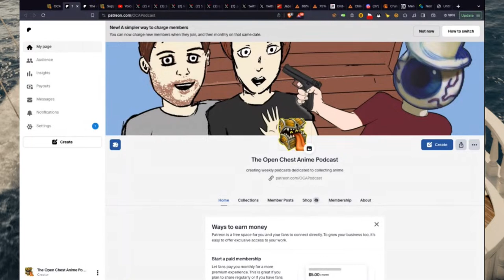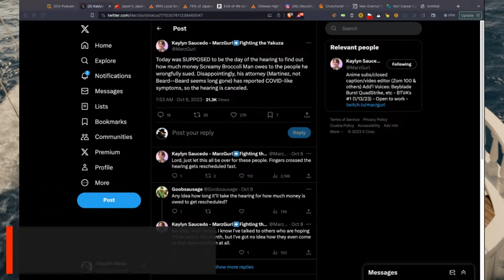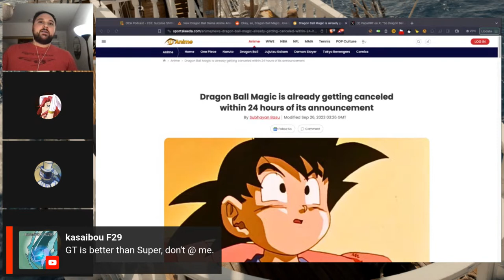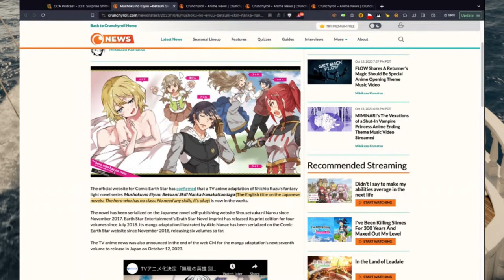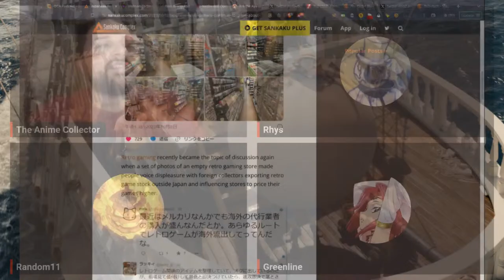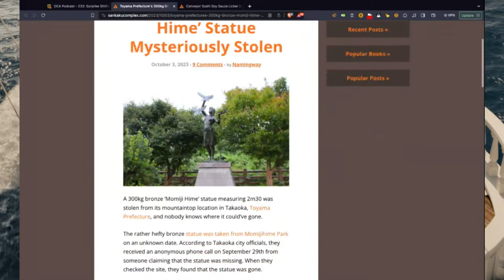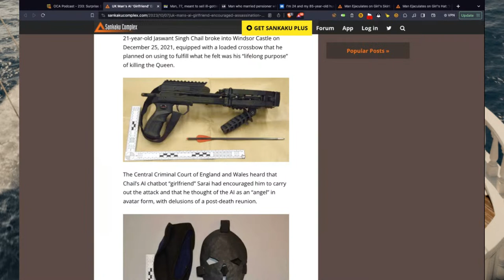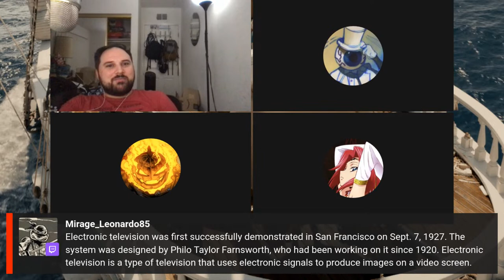OCA Podcast - 233: Surprise Shithead!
Tonight on OCA Podcast 233: Wendee Lee unceremoniously replaced in Bleach, Chuck Huber tells the truth about Vic, Dragon Ball returns for what definitely isn't a reboot of GT, Crunchyroll pays out $16 million settlement, Microsoft completes acquisition of Blizzard, and all things related to collecting anime.

Schedule:
0:00:00 - Podcast starts
0:02:28 - Support us
0:03:55 - Wendee Lee replaced
0:21:27 - Chuck Huber leaks
0:47:36 - Vic's court date postponed
0:54:41 - Japan's death industry is booming
1:04:55 - School reenacts assassination
1:10:35 - Pickups
1:16:48 - Luffy gets Macy's Parade balloon
1:17:54 - Men infiltrate women's space
1:19:22 - Alabaster Kickstarter cancelled
1:21:27 -GT gets a reboot
1:38:12 - Cyberpunk 2077 gets live-action
1:38:46 - Netflix live-action One Piece updates
1:42:02 - Steven Maeda wants to do a live-action Spy x Family?
1:45:17 - Live-action Nausicaä of the Valley of the Wind fan film
1:46:17 - Chinese Digimon stage play
1:48:06 - No more FLCL
1:53:35 - Eren's Professional Lifestyle
1:59:24 - Scott Pilgrim trailer
2:04:54 - Crunchyroll settlement
2:11:06 - Man jailed for stabbing konbini clerk
2:14:44 - Digimon Adventure 02 The Beginning coming to US theaters
2:14:58 - The Concierge coming to North American theaters
2:15:14 - Fan animated Berserk project
2:18:22 - PLUTO reveals key visual
2:19:11 - Studio Apartment, Good Lighting, Angel Included manga gets anime
2:19:43 - The 100 Girlfriends Who Really, Really, Really, Really, REALLY Love You waifus
2:20:22 - Oi! Tonbo golf anime
2:20:44 - Tales of Wedding Rings character visual
2:21:14 - The real reason they fear incels
2:22:29 - Metallic Rouge visual
2:23:14 - The Strongest Tank's Labyrinth Raids A Tank with a Rare 9999 Resistance Skill Got Kicked from the Hero's Party manga gets anime
2:23:55 - Mushoku no Eiyuu ~Betsuni Skill Nanka Iranakattan daga~ light novel gets anime
2:24:38 - Chained Soldier mommies
2:25:12 - How I Attended an All-Guy's Mixer gets anime
2:25:28 - Salad Bowl of Eccentrics anime
2:26:32 - Hunter x Hunter manga returning?
2:28:57 - Blue Exorcist manga author gets COVID
2:29:44 - Kindergarten WARS manga speech bubbles all TL;DR
2:31:02 - Manga Plus using AI letterer
2:34:07 - Police playing Pokémon Go
2:35:55 - Unity CEO steps down
2:37:17 - Microsoft completes Activision Blizzard acquisition
2:45:24 - Jennifer Hale complains about being paid fairly
2:50:58 - Lollipop Chainsaw RePOP to remain uncensored
2:55:02 - Girlboss Princess Peach defaces boxart
2:59:16 - Taimanin RPG celebrates pregnancy for some reason
3:01:00 - Kirby did 9/11
3:01:54 - Retro game stores ransacked by foreign collectors
3:07:54 - AC's doomer hour
3:24:26 - Walmart ends physical Xbox game sales
3:24:36 - Best Buy ends DVD, Blu-ray sales
3:24:53 - Netflix to open retail stores
3:29:07 - Ayakashi Triangle Blu-rays actually uncensored?
3:33:04 - Ascendent Animation uses BD-R
3:34:11 - Right Stuf
3:35:53 - Crunchyroll
3:39:02 - Time for you to buy a Tenga
3:50:39 - Pokémon card reseller fraud
3:52:09 - Mini Dance Dance Revolution
3:53:51 - Tenga Sizes
3:56:34 - Jagi's Helmet
3:57:01 - Nettori Peanuts looks like shit
3:57:45 - Spear of Longinus attraction
3:58:12 - Momiji Hime statue stolen
4:01:19 - Soy sauce licker gets 3 years in prison
4:06:09 - Aichi man masquerades as boy
4:17:13 - Parents of bullies ordered to pay victim
4:24:40 - Woman with perpetually almost big enough cheeks
4:33:06 - Peeping Tom falls from 7-story building
4:40:27 - Ojisan Sex Education
4:42:42 - AI girlfriend plots death of queen
4:48:52 - Erectile drug dealer
4:53:53 - Man robs the grave
4:59:58 - Husband older than her grandfather
5:18:13 - Man uses girl's skirt as a Tenga
5:20:16 - Man uses girl's hat as a Tenga
5:24:14 - One Piece Watch Club
5:44:39 - Wind down

Be sure to follow Rhys and FDDNM on Twitter and check out their content: